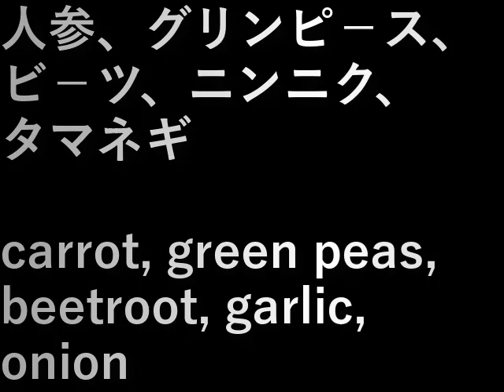野菜の収穫(2023.5.13) harvest of vegetables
人参、グリンピ－ス、ビ－ツ、ニンニク、タマネギ

carrot, green peas, beetroot, garlic, onion

設備屋の適当田舎暮らし